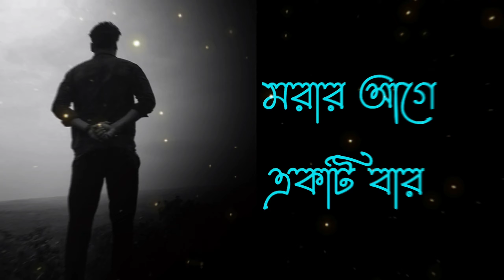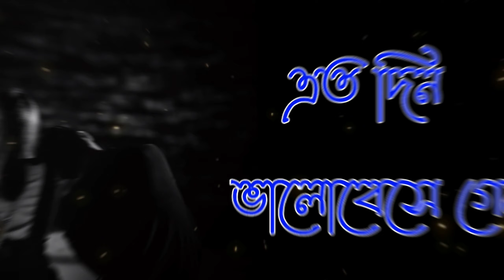bangla gaan | dukher gaan | দুঃখের গান | bhalobasa dukher gaan | custard gaan | bangla shayari#love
dukher gaan
bangla gaan
দুঃখের গান
bhalobasa dukher gaan
custard gaan
bangla shayari
bhalobasa gaan
coaster gaan
bhalobasa tiktok
bangla dukher gaan
coastal gaan
dukkar gaan
bhalobasa kahini
dukher tiktok
dukher gaan tiktok
bhalobasa chanda
bhalobasa bangla gaan
female golpo
custard tiktok
poster gaan
bhalobasa chandu
bhalobashar gaan
dukher gaan dukher gaan
dukher ganda
dukher golpo
bhalobasa golpo
dukher gaan bangla
dukur gaan
bangla dialogue
bhalobasar gaan
dukher video
bangla bewafa
bangla chandu
bhalobasa kotha
dukher gana
bangla gaan bangla gaan
bangladeshi gaan
bhalobasa gann
shayari
bangla bewafa song
bangla bhalobasa gaan
bhalobasa kahani
bhalobasa bangla
bhalobasa gaan video
bhalobasa poster gaan
bhalobasa video gaan
costa shayari
dukher
dukher gaan dukher gaan dukher go
dukher gane tiktok
mp3 bhalobasa
romantic video
bangla gaan dove
bhalobasa chhora
bhalobasa dukkho
bhalobasa gaan dukher
bhalobasa tips
dukher gaan tik tok
dukher kahini
love story dukher gaan
shayari bangla
bangla kahani gaan
bangladeshi dukher gaan
bhalobasa dialogue
bhalobasa poster
sad song
sad video
bangla bhalobasa
bangla gana bewafa
bangladeshi romantic golpo
bhalobasa
bhalobasa dukher tiktok
dukher gaan short video
gaan bangla
kushti gaan bangla
sad shayari bengali
tiktok bhalobasa
tiktok dukher
গান বাংলা
বাংলা দুঃখের গান
ভালোবাসার গান
bangla bewafa shayari
bangla kushti gaan
bangla love story
bhalobasa notun gaan
bhalobasa shayari video
dialogue
dukher video gaan
sad bangla shayari
sad love story bangla
shayari gaan
shayari video
bangla bhalo bhalo gaan
bangla bhalobasa dukher gaan
bangla coaster gaan
bangla song bewafa
bhalobasa gaan bhalobasa gaan
bhalobasa shayari
bhalobasa status
dukher katha
gaan gaan gaan gaan gaan gaan gaan
sad status
bangla bewafa gaan
bangla bhalobasa video
bangla gaan bhalo
bangla gaan bhalo bhalo
bangla shayari photo
bangladeshi bhalobasa gaan
bangladeshi gaan dukher
bengali love shayari
bhalo bhalo gaan dove
bhalo bhalo shayari
bhalo shayari
bhalobasa album
bhalobasa koster gaan
bhalobasa story
bhalobasa tiktok bhalobasa tiktok
chandu bangla
custard gaan video
custard katha
dokar gaan
dukher gaan dukher
dukher gaan mp3
gaan bangla gaan
ganda gana bhalo bhalo gaan
good night
koster gan
koster tiktok
love story
payment dukher gaan
prem bhalobasa gaan
sad songs
কষ্টের গান
কষ্টের টিক টক
দুঃখের ভিডিও
বাংলাদেশী গান দুঃখের
2024 dukher gaan
album gaan bangla
bangla album gaan
bangla bangla gaan
bangla dukher ganda
bangla dukur gaan
bangla gaan bangla
bangla gaan bangla gaan bangla gaan
bangla gana bhalobasa
bangla premier gaan
bangla shayari love story
bangladesh love story
bengali bewafa song
bengali shayari
bewafa bangla shayari
bhalo bhalo gaan
bhalobasa bhalobasa gaan
bhalobasa chobi gaan
bhalobasa dukher
bhalobasa gaan bangla gaan
bhalobasa kahini gaan
bhalobasa koster golpo
bhalobasa photo
bhalobasa song
bhalobasar gaan bangla
bhalobashar gaan bhalobasa gaan
bhalobashar gaan dukher
bolo na kutta
coaster gaan bangla
duker gan
dukhe dukher gaan
dukher boy
dukher gaan bengali
dukher kahani
dukkar gaan dukkar gaan
emotional gaan
gaan dukher gaan
gaan gaan
gaan poster gaan
gojol
koster kotha
koster status
love story bengali
love story gaan
notun dukher gaan
prem bhalobasa gana
premier dukher gaan
romantic kotha
sad song♡♡♡
saya sobir gan
দুঃখের তিক্তক
বাংলা লাভ স্টোরি গান
মরে যাওয়ার স্ট্যাটাস
লাভ স্টোরি গান বাংলা
dukhe tiktok
dukher gaan 2024
dukher gaan bhalo bhalo
dukher kotha
dukher song
dukher status
dukher story
dukher video tiktok
dukur gaan bangla
gaan bangladeshi gaan
gan
gan dukher
hindi song
holi songs
i love you movie
kiss video
koster video
love
love status
love story golpo bangla
love story movie
love story shayari bangla
mon phagun
mp3 dukher gaan
prem bhalobasa kahani
premier gaan
sad gaan
sad love story bengali
sad status video
shaadi mein tiktok
shayari shayari
tiktok apps
tiktok video
valobasar golpo
valobasar kotha today episode
valobashar kotha today episode
watch bhalobasa
दुखेर गान
কষ্টের টিকটক
দুঃখ গান
রোমান্টিক ভিডিও
aamir khan
abegi bhalobasa
album dukher gaan
bala bala dukher gaan
bangla album gaan dukher
bangla bhalo gaan
bangla dukher video gaan
bangla dukkar gaan
bangla poster
bangla shayari bangla
bangla shayari bangla shayari
bangla song
bangla song sad
bangla video dukher gaan
bangladesh shayari
bangladeshi bangla gaan
bangladeshi dialogue
bangladeshi kahani
bangladeshi shayari samay suchi
bewafa bangla